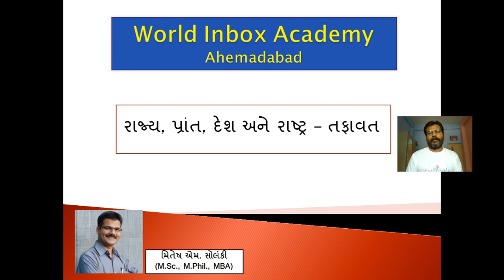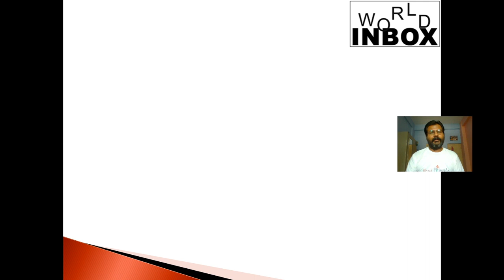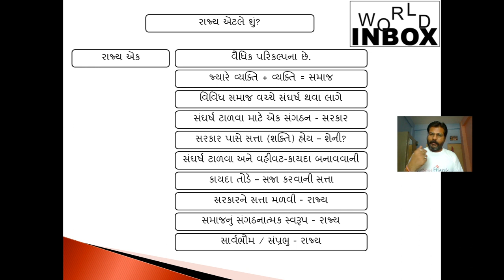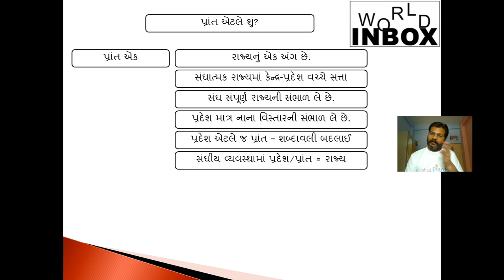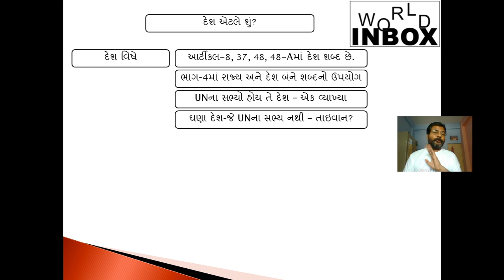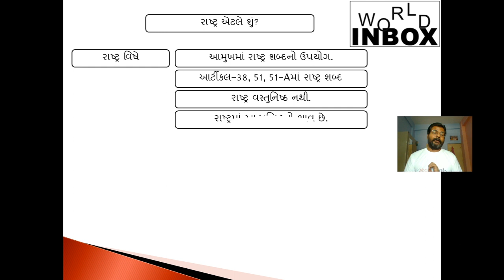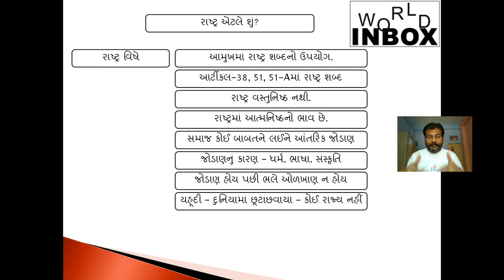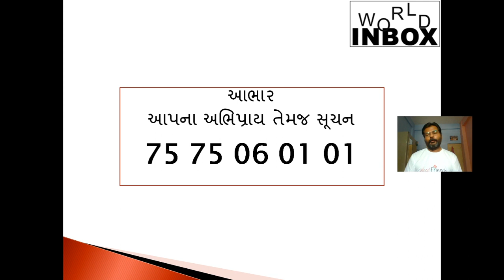રાજ્ય, પ્રાંત, દેશ અને રાષ્ટ્ર-તફાવત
Current affairs - Current4Competition.com

આપણે લેકચર દ્વારા રાજ્ય, પ્રાંત, દેશ અને રાષ્ટ્ર-તફાવત વિષે અગત્યની માહિતી મેળવીશું.

ભૂલ્યા વગર રિમાઈન્ડર મૂકી દેજો.

ચેનલ સાથે જોડાશો તો ગમશે.

જો આપ કોઈ ચોક્કસ ટોપિક ભણવા ઇચ્છતા હોય તો કોમેન્ટ બોક્સમાં જરૂરથી જણાવશો.